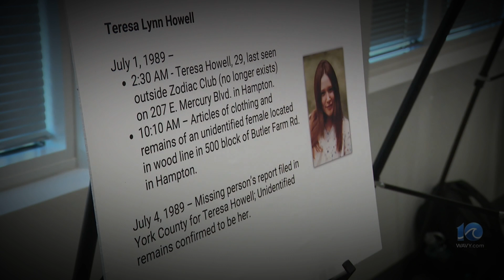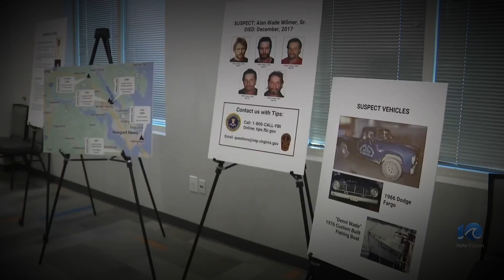Teresa Lynn Howell Homicide and One Colonial Parkway Case Solved